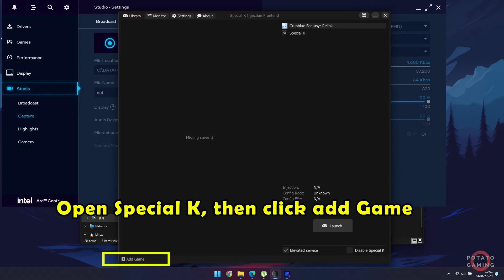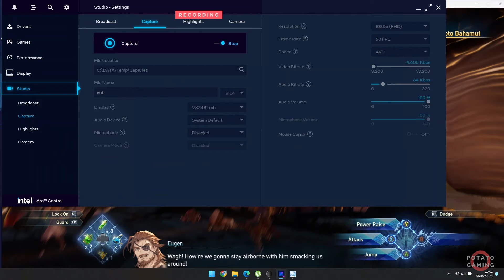How to Fix GRANBLUE FANTASY: RELINK Red Screen on INTEL Iris XE Driver Ver. 31.0.101.5186